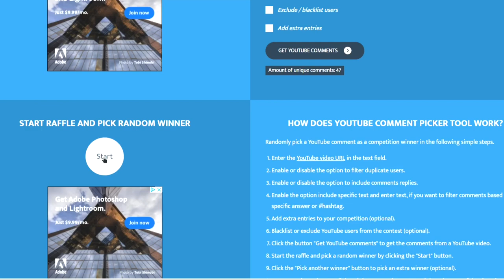INSANE PROFIT + BOUGHT NEW GROWTOKEN ITEM! || Profitable Worlds Series #20 || Growtopia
In this video, I collect wls and dls from my profitable worlds :)

Want to see the profits? Go to PROFITABLER

This is my Growtopia Profitable world series!
Collecting wls from my 4 profitable worlds!
-BuyGlowy
-BuyRoobux (ENTIRE MARKET with sell+)
-BuyWarz
-BuyDigital